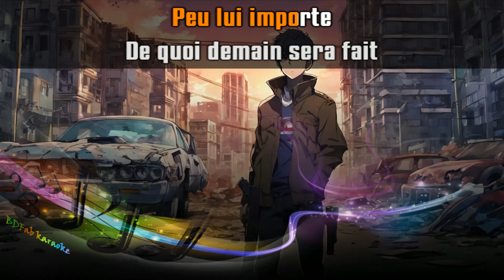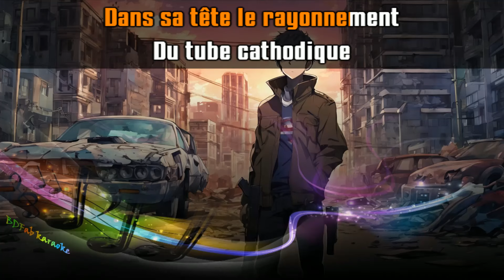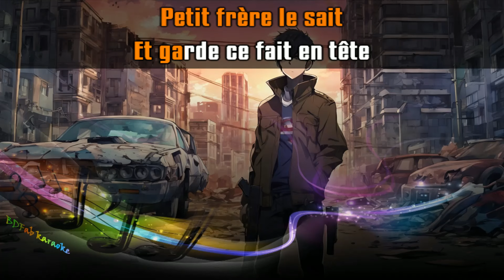IAM - Petit frère (chœurs) (1997) [BDFab karaoke]